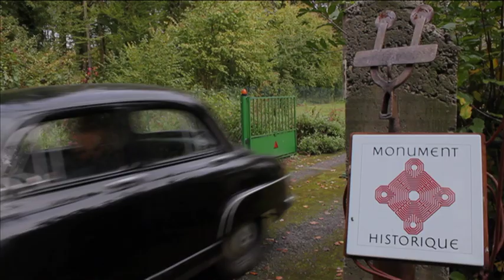CULTURE POP - Juraszek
CULTURE POP 07 - peinture
(reportage Alicia Hiblot / Cyril Magi)
Mirabelle TV - octobre 2010
artiste Francis Juraszek